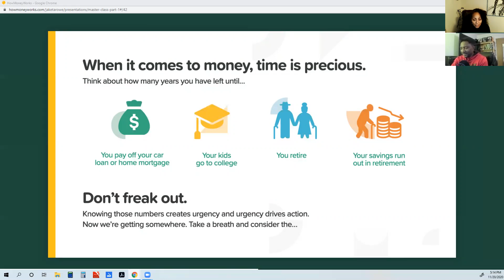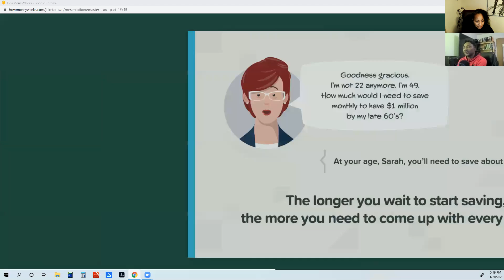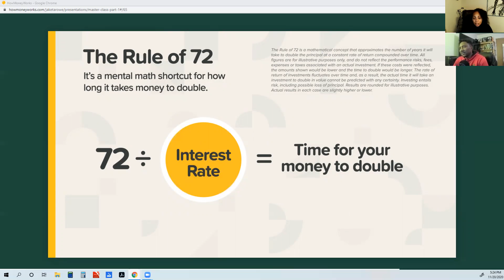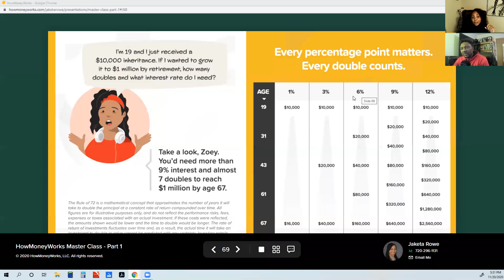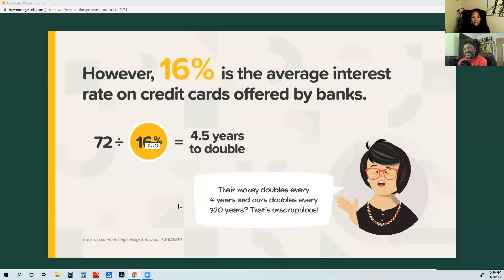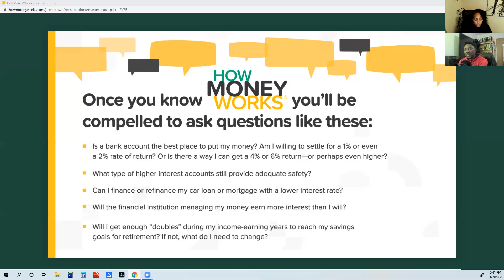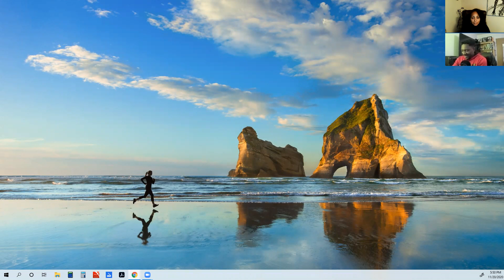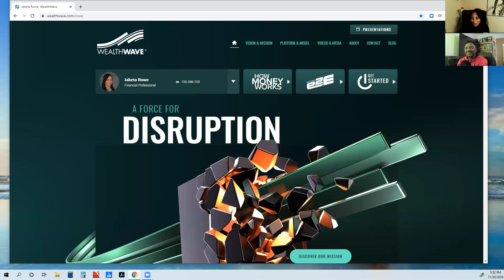The time value of Money Part 2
Learn about the little trick you would mostly need to save and grow your wealth and finances. Ms Jaketa explains the groundwork on how to strengthen your financial muscles.